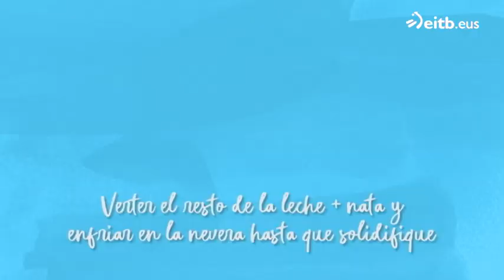Receta: Cuajada de café